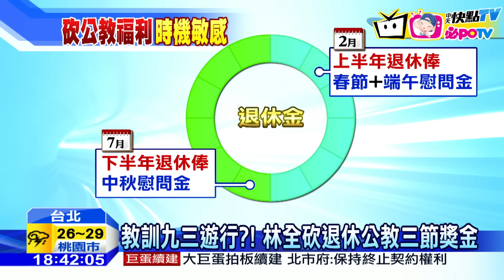20160908中天新聞 教訓九三遊行？！ 林全砍退休公教三節獎金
蔡政府推動年金改革，引發軍公教團體不滿，才上街抗議完，現在改革的箭靶，又射向他們，行政院決定明年起，取消退休公教人員的三節慰問金，不過月退俸在2萬5千元以下的人，不受影響，但林全選在九三大遊行後，拍板取消福利，軍公教團體質疑，是否在秋後算帳？